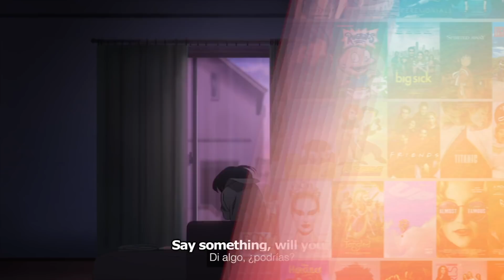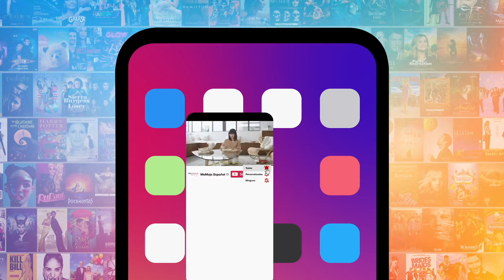¡Top 10 Películas de Anime más TRISTES!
¡No nos quebrarás anime! ¡Ah, maldita sea, ya siento el nudo en la garganta! Bienvenidos a MsMojo español, y el día de hoy estaremos
haciendo un recuento con nuestro Top 10 películas anime más tristes.
En esta lista estaremos viendo las animaciones niponas que hicieron a la audiencia romper en llanto, haya sido por una abrumadora sensación de
tristeza o alegría.